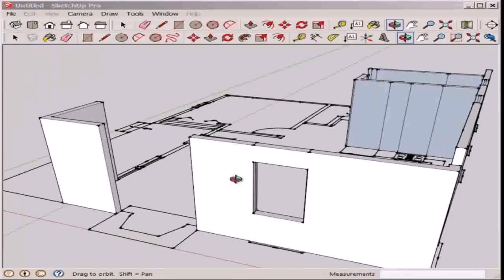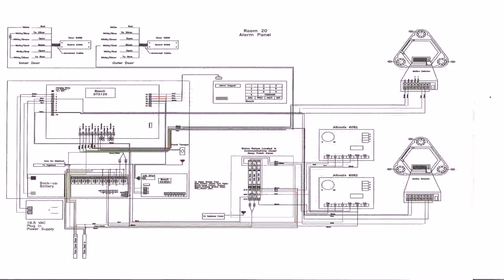Instant Architect House Design Plans Autocad Blueprints - Gif Maker DaddyGif.com (see description)